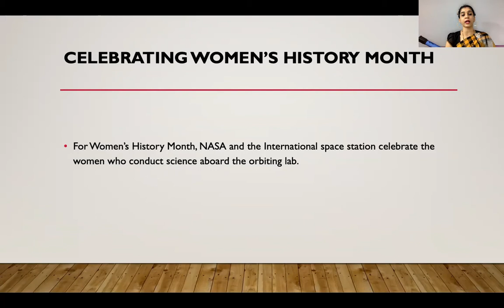Astro-podcast 2021 Winner | Women in space | conducted by Space India |Lecture by Dr Surabhi Dwivedi